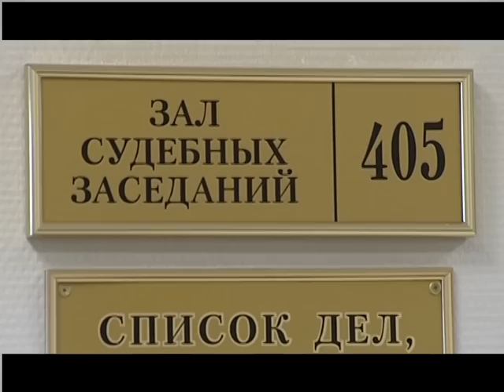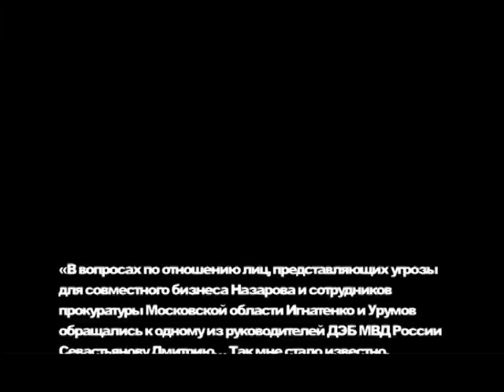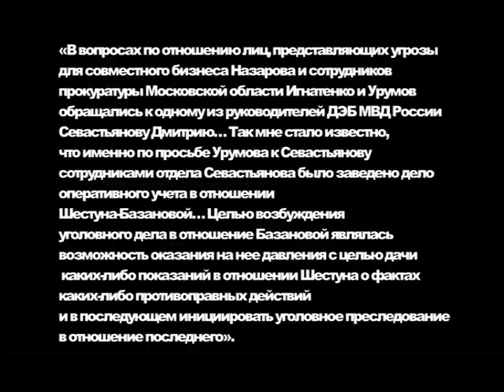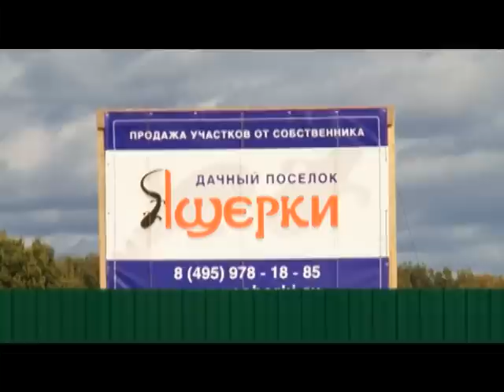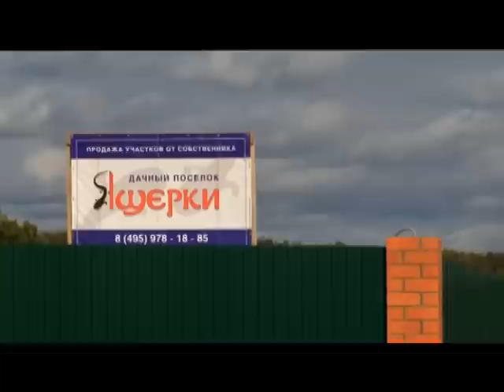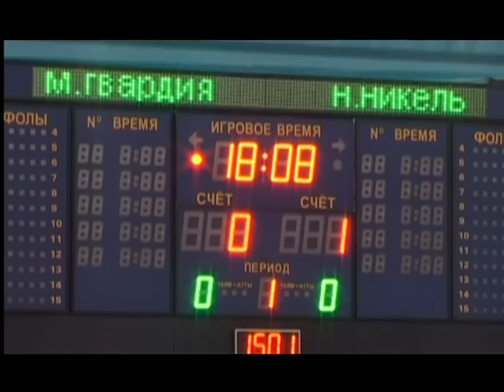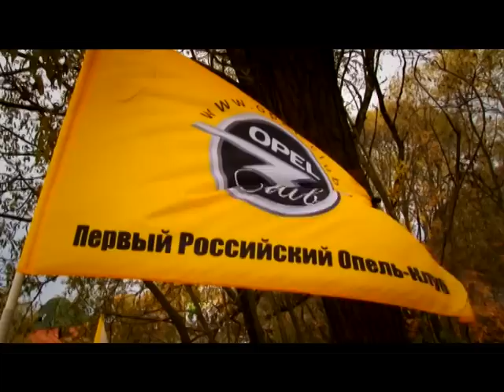Тележурнал "7 дней" от 13-го октября 2011 года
Базанова, Шестун, Калимулин, Каримов, Трифонова, Серпухов, Серпуховский район, Верховный суд, Парк Дракино, Пегас, Opel, ДЭБ МВД РФ